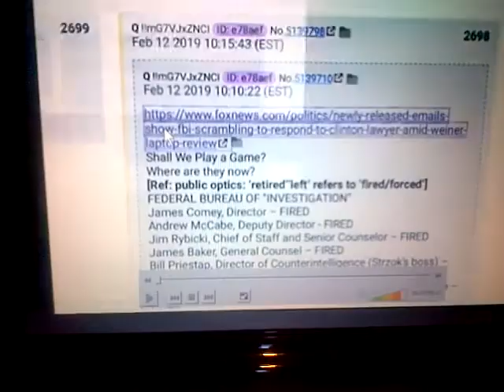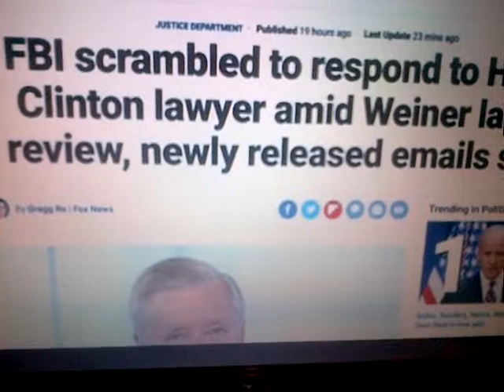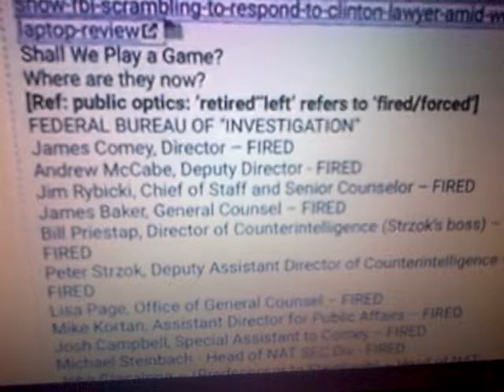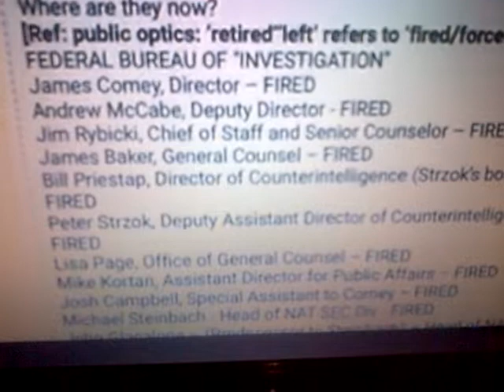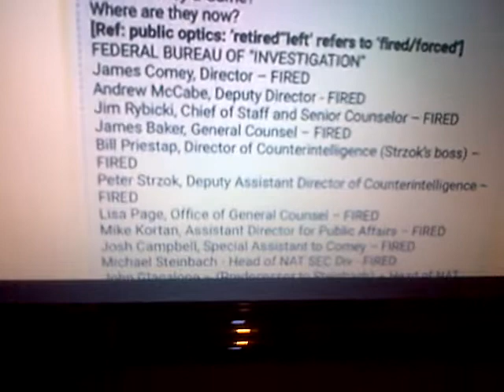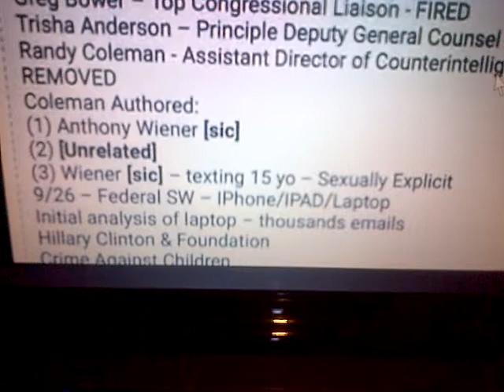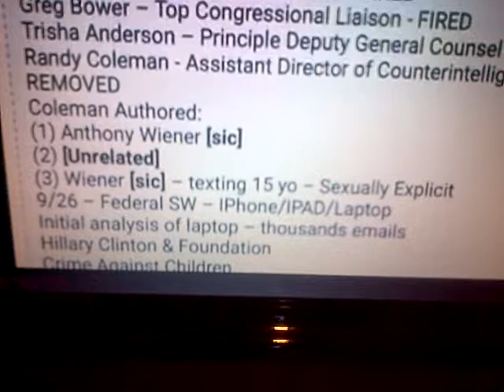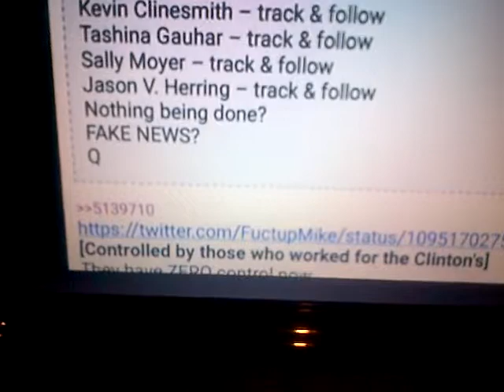CROOKS EVIL CRIMINALS